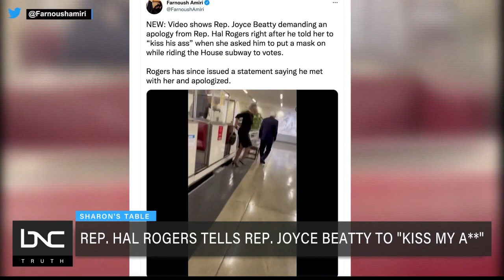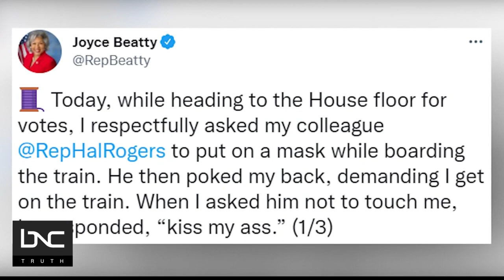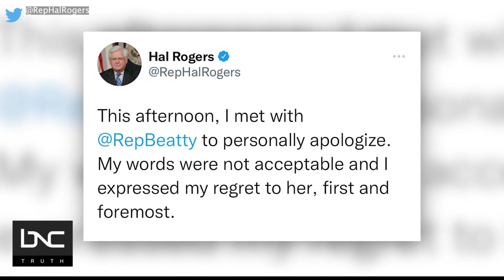Sharon’s Table: Spotify Reeling in Big Bucks to Let Joe Rogan Be Racist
Podcast host Joe Rogan has found himself at the center of criticism since past clips in which he said the N-word began going viral on social media.

Spotify has since removed more than 100 episodes from their platform, but refuses to censor Rogan or terminate his contract. Ameshia Cross, Brittney Cooper and Candace Kelley join Sharon’s Table on “Start Your Day” to discuss Rogan’s actions and Spotify’s lack thereof. Reed notes that Spotify is getting rich off Rogan, who is an apparent racist.